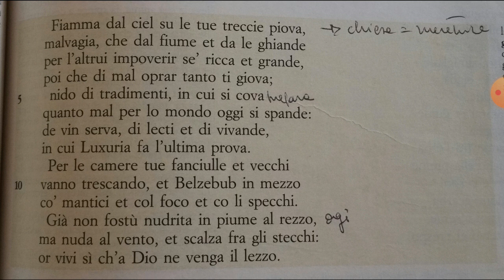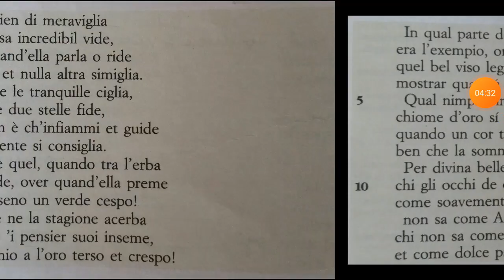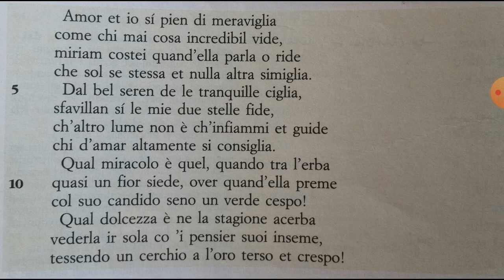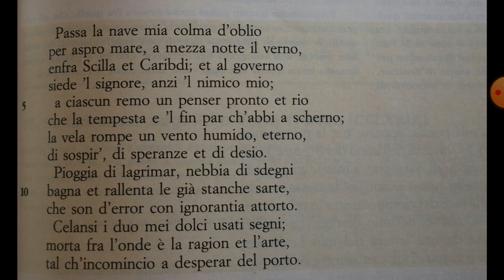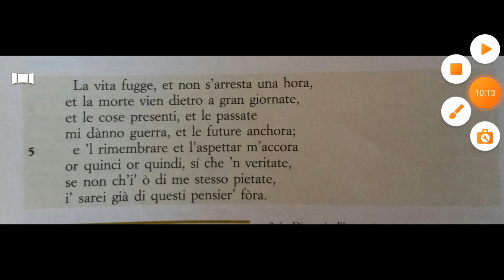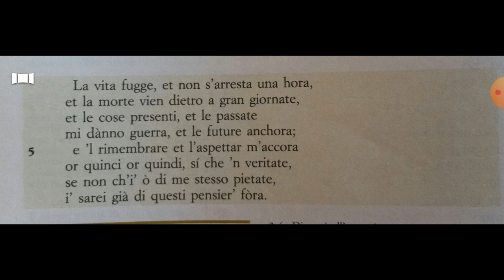Petrarca - sonetti CXXXVI - CLIX - CLX - CLXXXIX - CCLXXII